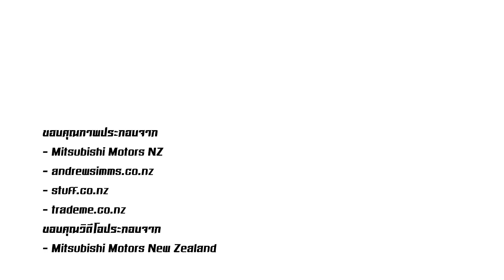ใหม่ Mitsubishi Triton 'Huntaway' แต่งโหด Widebody พร้อมลุยในนิวซีแลนด์! | MZ Crazy Cars